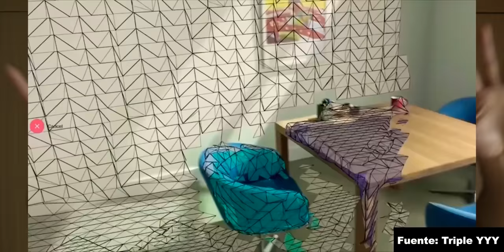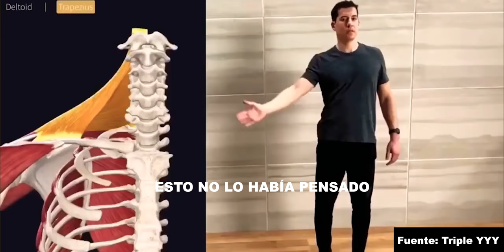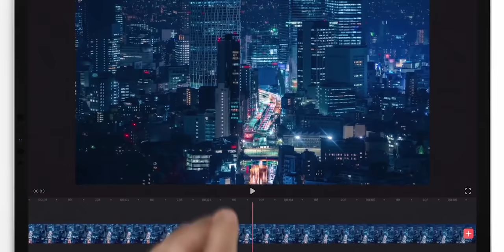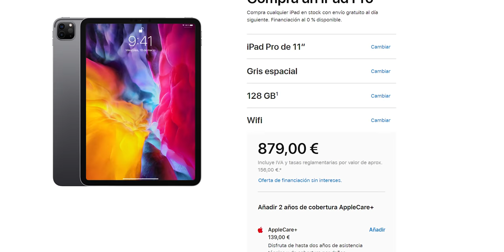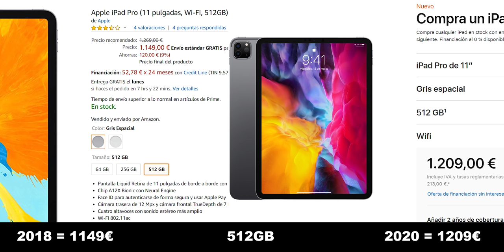NO TE COMPRES EL IPAD PRO 2020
Hace un año subí un vídeo criticando el Ipad Pro 2018 ya que en aquel entonces, con IOS 12, consideraba que tenía demasiadas limitaciones para un uso profesional. Ahora y desde la llegada de IpadOs, las cosas han cambiado bastante y desde hoy ya se puede comprar el Ipad Pro 2020 pero, ¿merece la pena? ¿Qué Ipad es mejor comprar?¿Es mejor comprar la versión de 2018?

En esto vídeo analizo las diferencias y os doy mi opinión personal en forma de comparativa entre las dos tabletas.

IPAD PRO 2018 11''
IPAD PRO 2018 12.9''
IPAD PRO 2020 11''
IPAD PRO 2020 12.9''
SMART KEYBOARD FOLIO 11''
SMART KEYBOARD FOLIO 12.9''
APPLE PENCIL 2A GEN